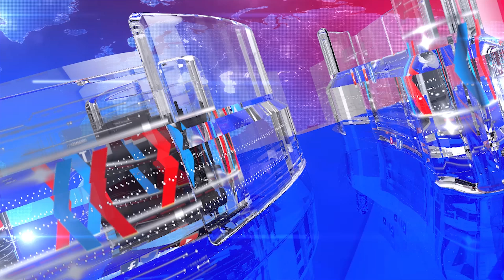Inside story of Sheikh Rasheed Marriage | Ausaf Digital Officials